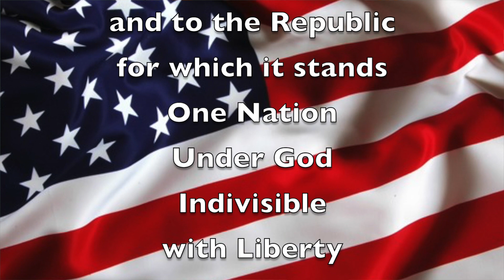Mon. Sept. 25, 2023 "Good Morning, Mammoth Heights!"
Mr. Holtvluwer